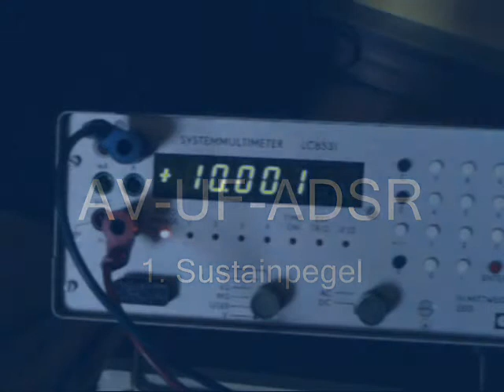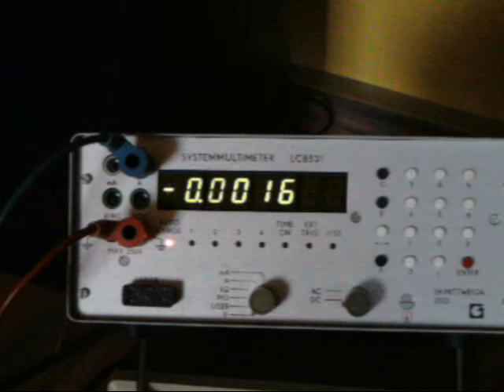DIY UF - ADSR - Sustainpegel & Offset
Das Video zeigt den referenzstabilisierten Sustainmaximumpegel bei gehaltener Taste (Gate) und das Ausgangs-Ruheoffset des ADSR.
Gemessen mittels LC8531 Systemmultimeter.

Sustain: 10,000V (Output)
Offset ca. 0,0012V (Output)

Die Referenzquelle für Sustain wird mit dem Gatesteuersignal eingeschaltet und liefert eine in Grenzen einstellbare Referenzspannung von ca. 5,290V